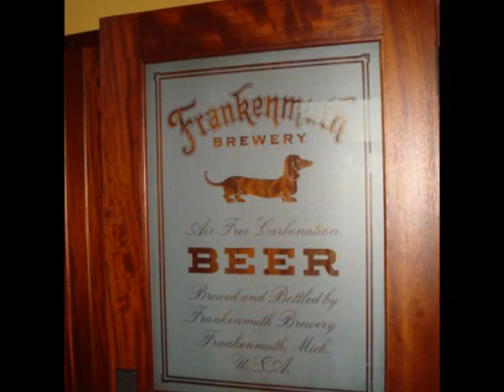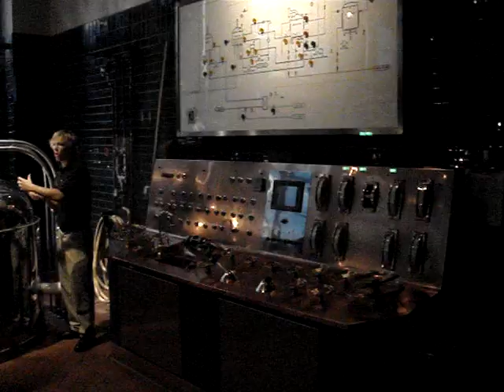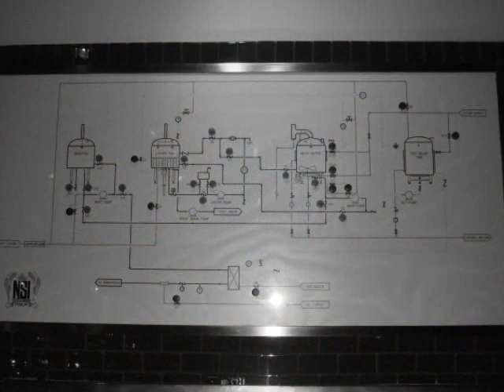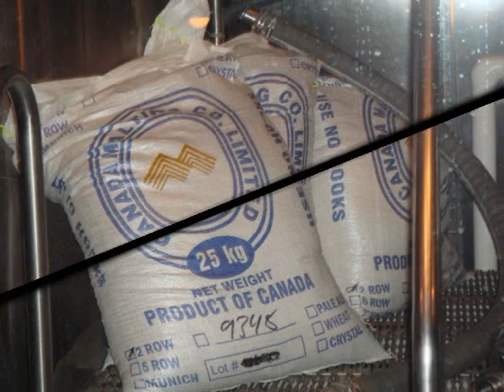An Evening in Frankenmuth, Michigan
A video of the Frankenmuth Brewery and the main street of Frankenmuth Michigan showing shops, attractions, and entertainment. Shot on a warm Saturday evening in August.